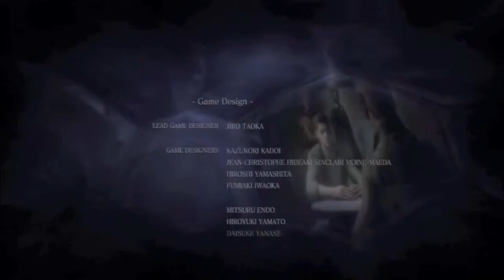Resident Evil 6 Walkthrough: Chris's Campaign Ep.47 NOOOOO PIERS (End)